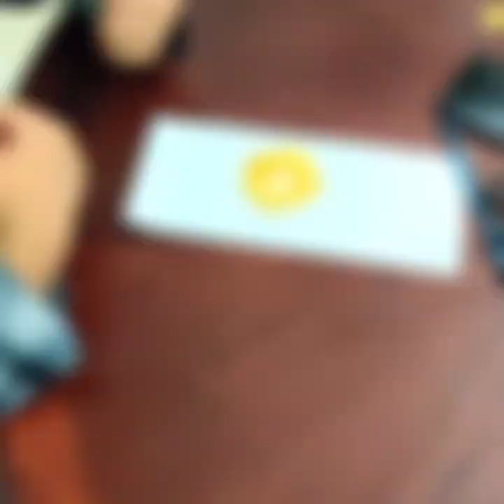Sunflower - paper craft | kids at home | corona effect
Sunflower paper craft for kids at home this summer.